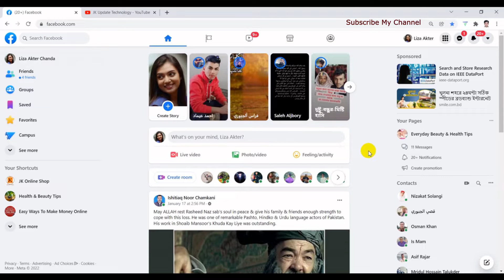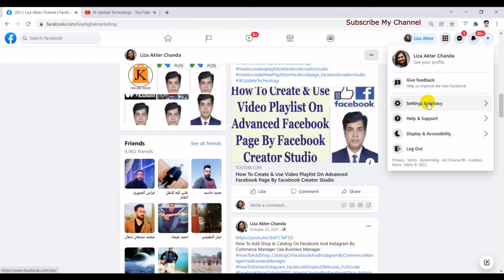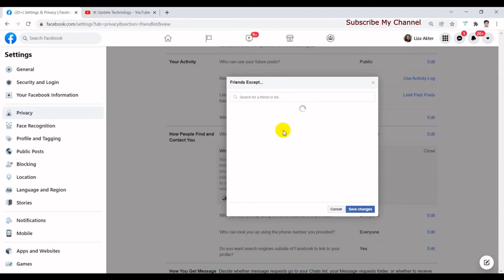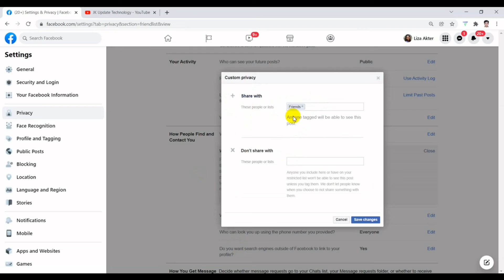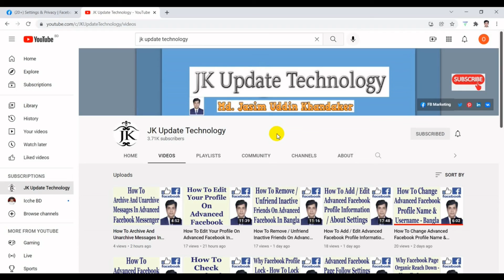How To Hide Your Advanced Facebook Friends List - Bangla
In this video's I will show How To Hide Your Advanced Facebook Friends List Bangla Tutorial.